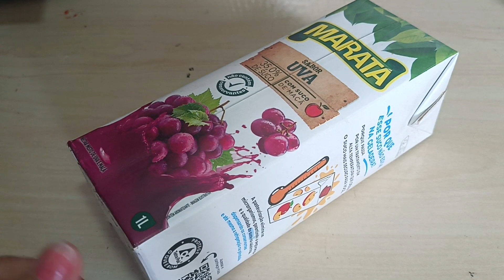LAMENTO NÃO TER VISTO essa ideia antes com caixa de suco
Aprenda as melhores técnicas para plantar e cultivar suas plantas aqui em um só lugar, todos os dias temos novos vídeos com dicas para você aprender a cuidar de suas plantas de forma simples e sem gastar dinheiro com isso.